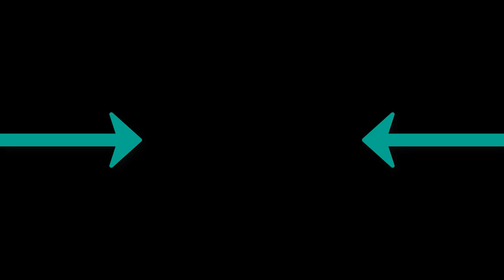HAYASA G - Anesthesia